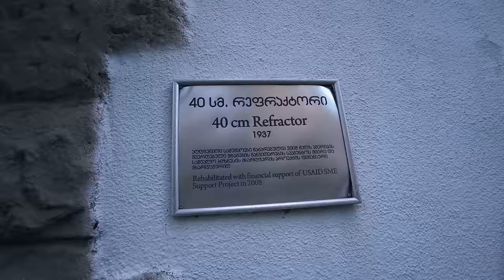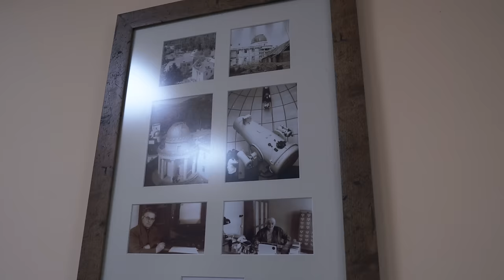კირა და თეოსთან ერთად აბასთუმანში | ოჯახური ვლოგი